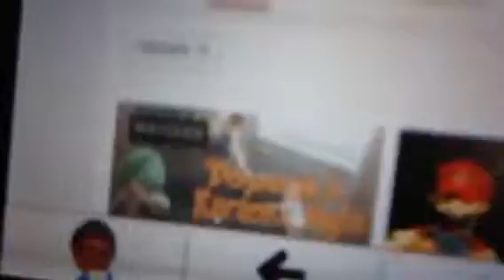BEST VIDEO EVER!!!!!